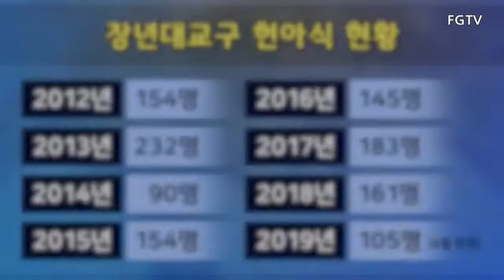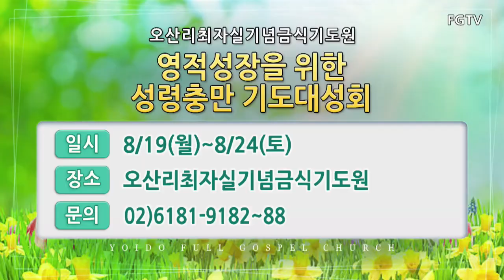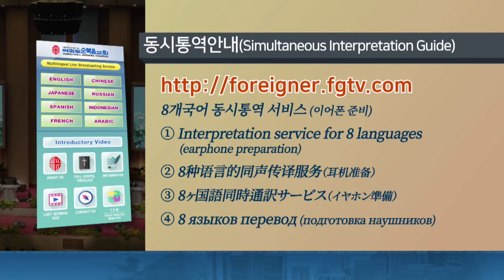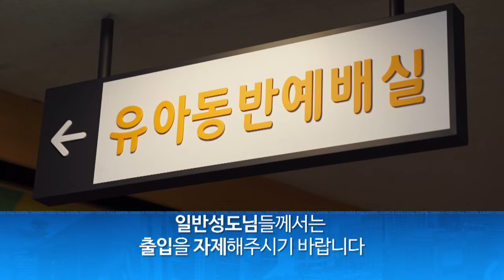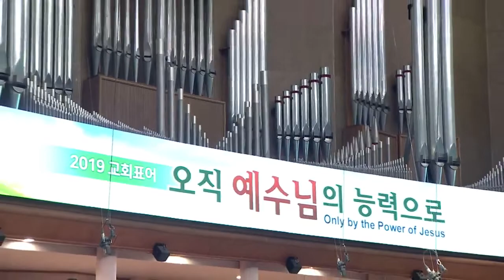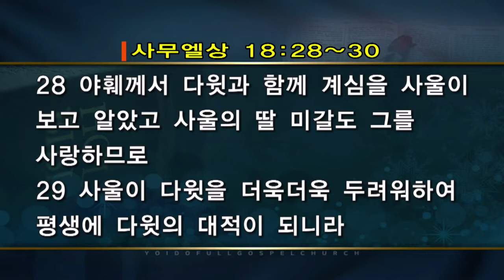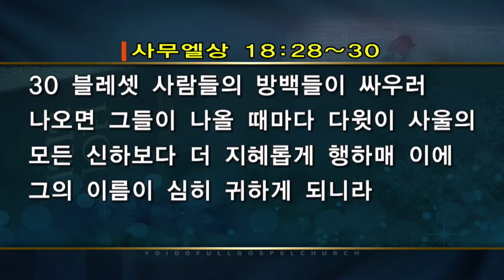Yoido Full Gospel Church English Live